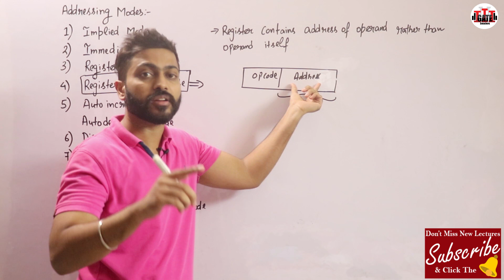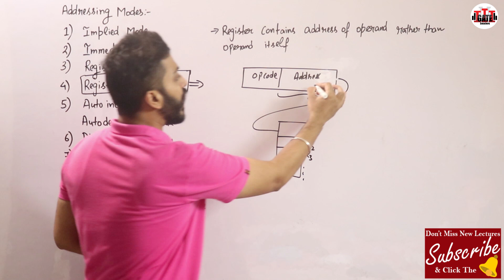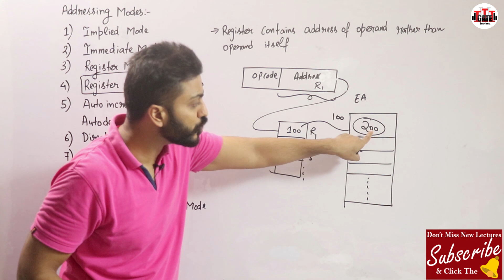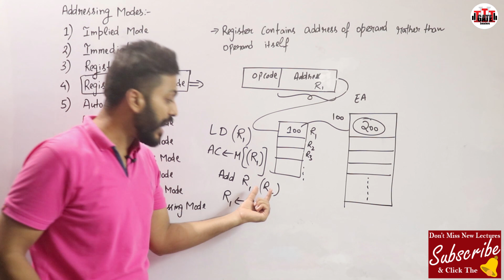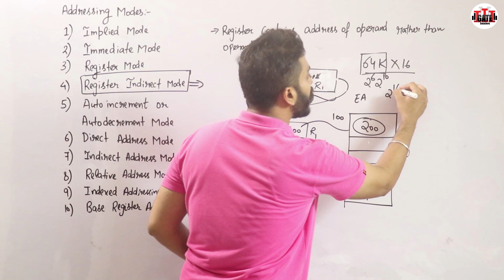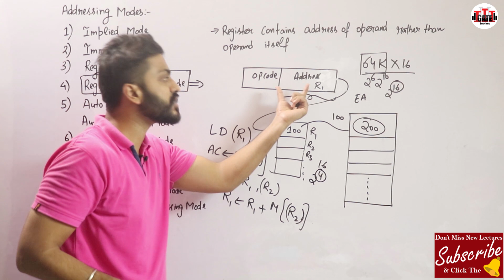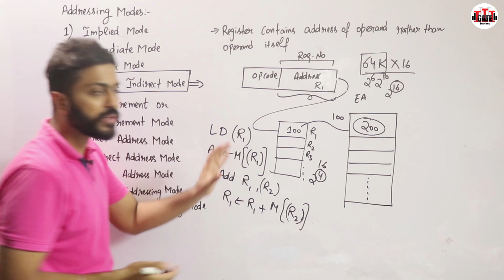L-2.5: Register Indirect Mode | Addressing Modes | Computer Organisation and Architecture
In register indirect addressing mode, the address of the operand is placed in any one of the registers. The instruction specifies a register that contains the address of the operand.